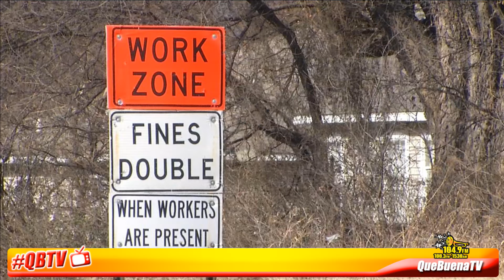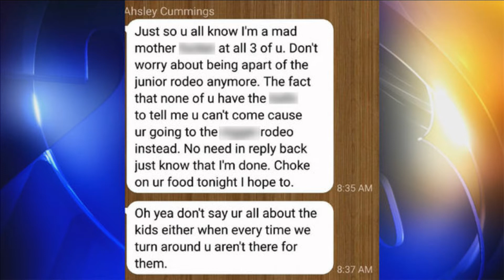Que Buena TV Noticiero 06 Febrero 2018